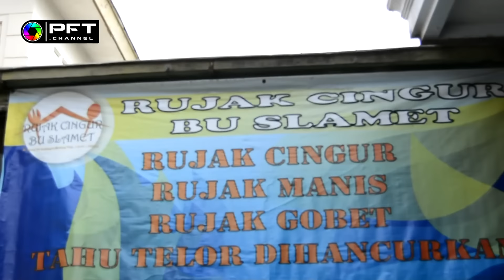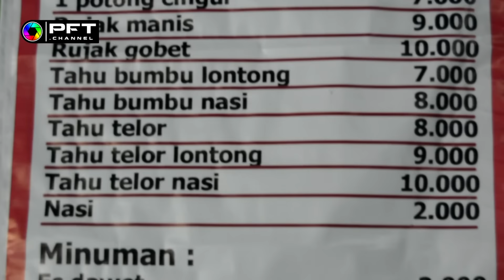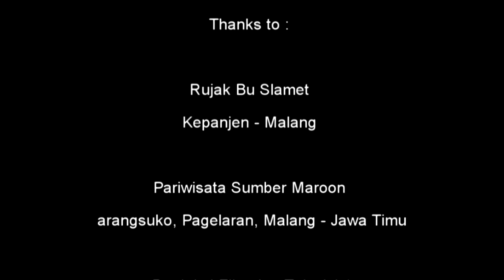Beauty Food- Edisi Bumbu kacang (Episode 3)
Oke untuk episode kali ini kita bakal berburu kuliner dan juga memasak di daerah Kepanjen Malang. Episode kali ini kita akan berkunjung ke warung Rujak
yaitu ke warung Rujak cingur bu.Slamet dan juga memasak sumber pecel di sumber maron, nah setelah itu di ahkir segmen kita bakal ngasi tips kesehatan untuk sahabat Beauty Food